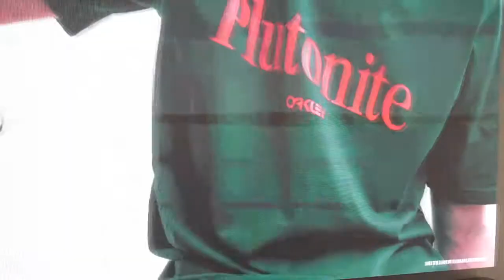The New Oakley Store In Carrefour Laval Is INSANE (+ Footage Of Olympic Athlete Sébastien Toutant)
A couple weeks ago we went to visit the new Oakley store in Carrefour Laval. Oakley as a brand has definitely dominated the sportswear market recently.

As the first EVER store of that kind in Quebec you know we had to be there. As part of the festivities, they had Olympic athlete and influencer Sébastien Toutant coming through and some delicious 8th wonder of the world pastries from Juliette & Chocolat.

Whenever you're in Carrefour Laval, pay them a visit (you won't regret it!).